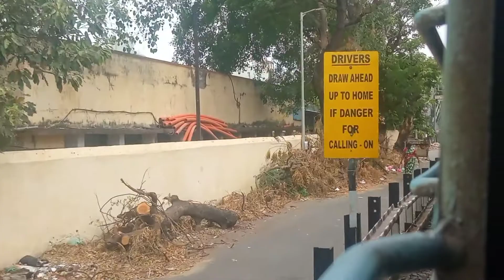VLOG VIJAYAWADA TRAVELING || GKT YOUTUBE CHANNAL